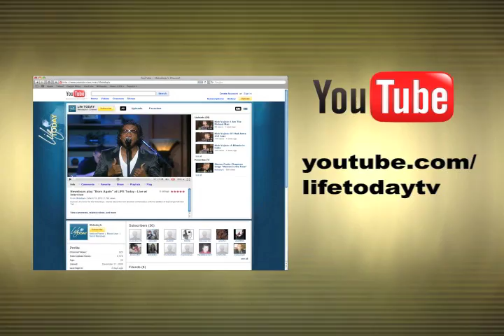Kari Jobe "Pure" on LIFE Today